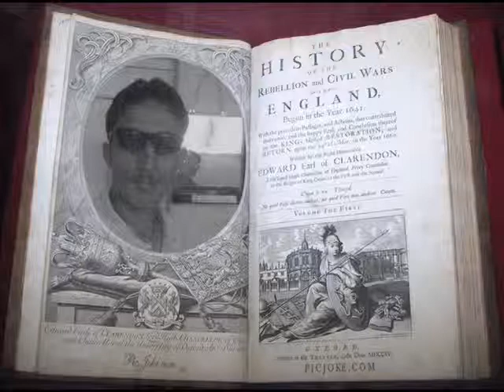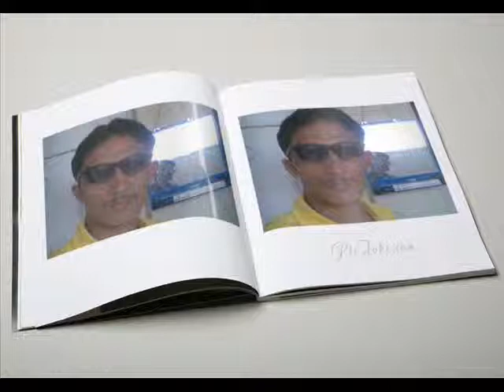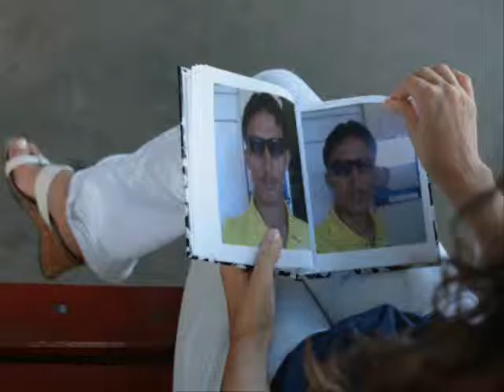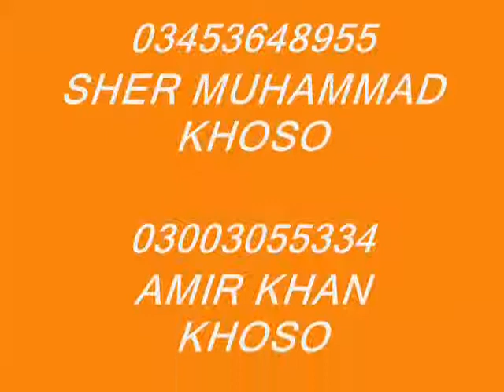(DARYA KHAN KHOSO)(VILLAGE=RAIS CHAPPER KHAN KHOSO)(NAWABSHAH).wmv